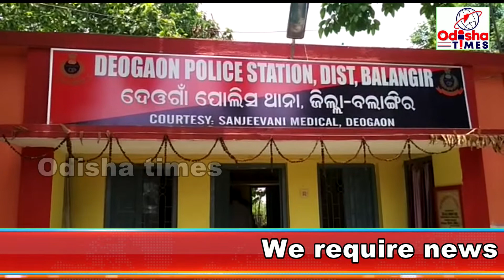ଦେଓଗାଁ ବ୍ଲକ ସିଲେଟକାନି ଗାଁ ରେ ଗୁପ୍ତଧନ ପାଈଁ ଶିଶୁକୁ ବଳି ଘଟଣା ଛଅ ଦିନ ପରେ ମଧ୍ୟ ଧରାପଡ଼ିନି ଅପରାଧୀ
ବଲାଙ୍ଗୀର ଜିଲ୍ଲା ଦେଓଗାଁ ଥାନା ବଡବନ୍ଧ ଗ୍ରାମପଞ୍ଚାୟତ ଅନ୍ତର୍ଗତ ସିଲେଟକାନି ଗାଁ  ରେ ନିଖୋଜ ଥିବା ଶିଶୁ ବବୁଲୁ ବଗର୍ତ୍ତି ଙ୍କ ଅସ୍ତି କଙ୍କାଳ ଗାଁ ନଦୀତଟରୁ ଆଜିକୁ 6 ଦିନ ହେଲେ ସୁଦ୍ଧା  ପୁଲିସ ହାତର ଅପରାଧୀ ଧାରା ପଡିନି  ସେଥି ପାଇଁ ଚିନ୍ତିତ ଅଛନ୍ତି ବଗର୍ତ୍ତି ପରିବାର ମୃତ ଶିଶୁ ର ବାପା କହିବା ଅନୁସାରେ ଗାଁ ର ଜଣେ ବ୍ୟକ୍ତି ଗୁପ୍ତଧନ ଆଶାରେ ବଳି ଦେଇଛି  ତେଣୁ ପୋଲିସ ଗାଁ କୁ ଆସୁଛନ୍ତି କିନ୍ତୁ କୈାଣସି ପତ୍ତା ନମିଳିବାରୁ ମୃତ ଶିଶୁ ର ବାପା ଅସହାୟ ହୋଇଗଲେଣି ,  ପଶ୍ଚିମ ଓଡିଶା ଯାଦବ ବିକାଶ ପରିଷଦ ର ଅଧ୍ୟକ୍ଷ ତଥା ରାଜ୍ୟ ବିଜେଡ଼ି ସମ୍ପାଦକ ଶ୍ରୀଯୁକ୍ତ ବଳରାମ ସିଂ ଯାଦବ ଓ ଦେଓଗାଁ ବ୍ଲକ ସଭାପତି ଏବଂ ସମ୍ପାଦକ ଉପସ୍ଥିତ ରହି ଘର ଲୋକଙ୍କ  ସହିତ ଆଲୋଚନା କରିଥିଲେ ଯଦି ପୋଲିସ ପ୍ରଶାସନିକ ଅଭିଯୁକ୍ତ ନ ଧରିଲେ ଥାନା ଘେରାଉ ହେବ ବୋଲି ପ୍ରତିଶ୍ରୁତି ଦେଇଛନ୍ତି ଓ ଶୋକଭରା ପରିବାର ଙ୍କୁ ସାନ୍ତ୍ଵନା ଦେଇଛନ୍ତି